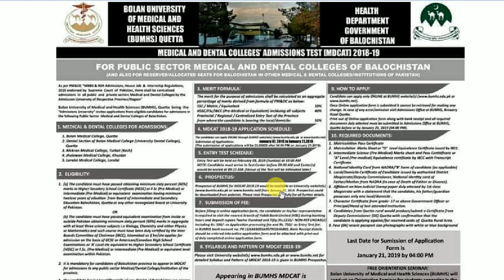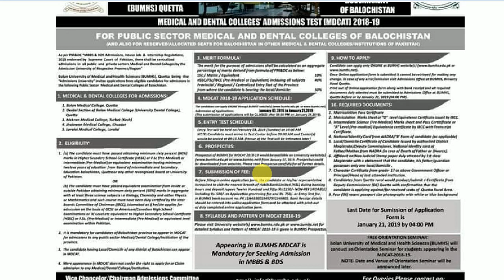Baluchistan MDCAT 2018-19 | Admission Open in Baluchistan MDCAT | How to Apply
Study Test